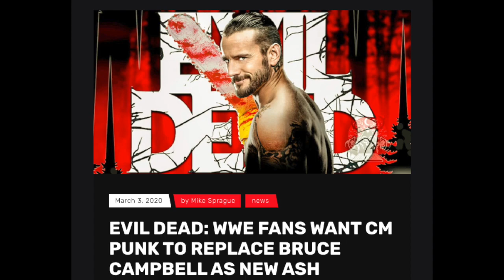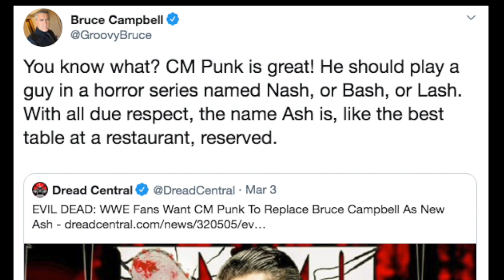Mr. Pat's 31 Days of Halloween: Girl on the Third Floor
CM Punk heads to the silver screen with a twist on the haunted house story!

Make sure you check out the page on Facebook!